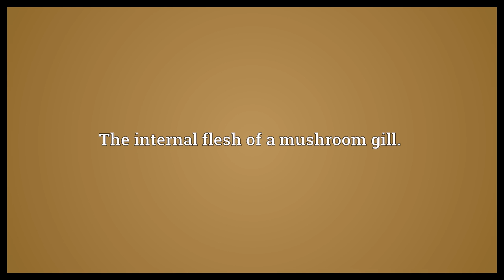Gill trama Meaning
Video shows what gill trama means. The internal flesh of a mushroom gill..  Gill trama Meaning. How to pronounce, definition audio dictionary. How to say gill trama. Powered by MaryTTS, Wiktionary